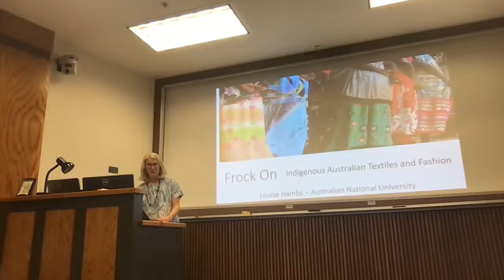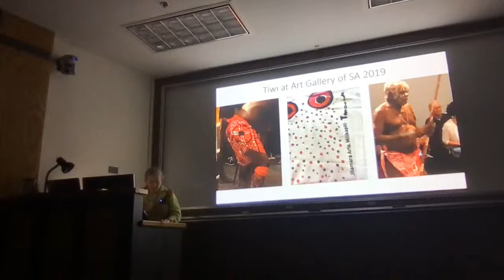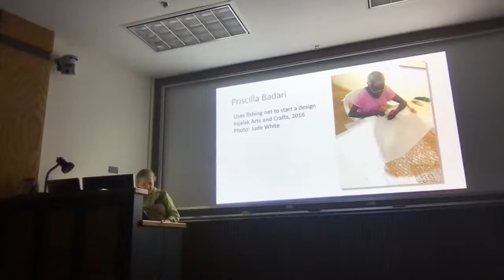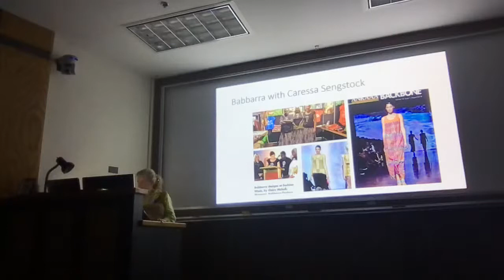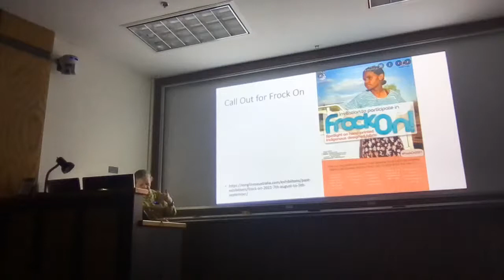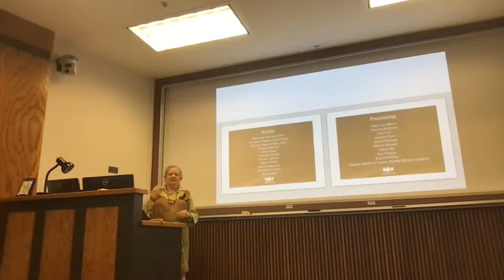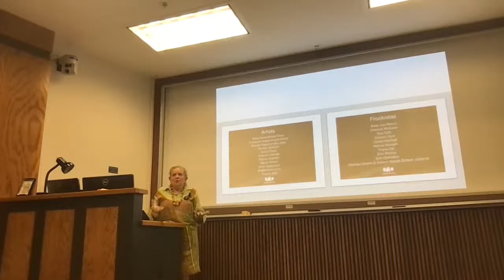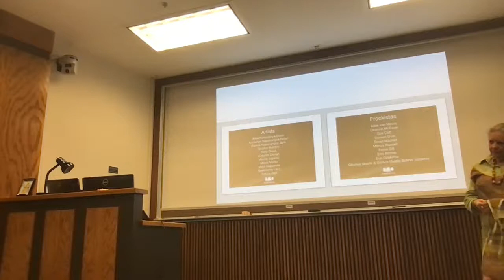Frock On: Indigenous Australian Textiles and Fashion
In this explorative Friday afternoon lecture, anthropologist and fashionista Louise Hamby will discuss the movement of Indigenous Australian textiles and fashion that has emerged over the past ten years. From textiles that are designed and hand-printed in Aboriginal communities inspired by country and culture, to super chic runway shows at Australian Fashion Week and exhibitions in Los Angeles and beyond, this talk will explore how artists from some of the most remote locations on the planet are improving upon what couture can mean and what it can look like.